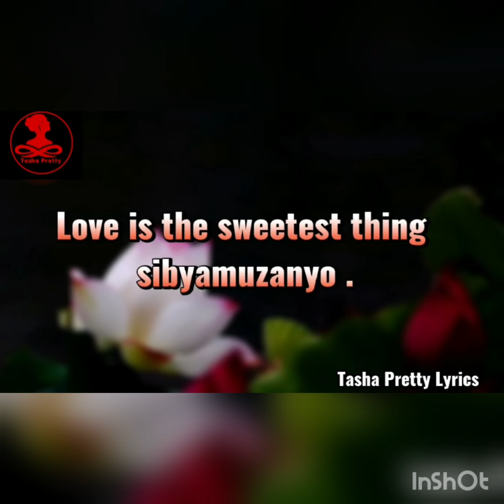KANDYE EZANGE ~ KIM C Official VIDEO LYRICS 4K New ugandan music 2022 @sc promotions International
Kandye ezange by Kim C lyrcs official 4K video was released in June 2022 @Sc promotions International